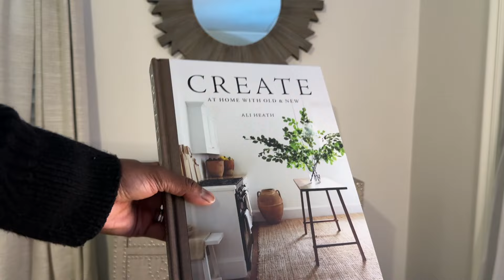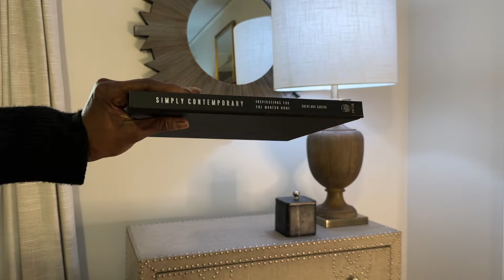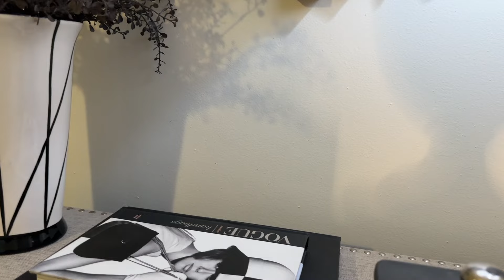Spring 2024 Bedroom Tour | Decorate with me | Daphne's Indoor Living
Hello there, Thank you for joining me today for these 7 beautiful styling ideas. I hope you enjoy. xoxo

the playlist to caught up

3pc boxes

2 stacked boxes

Gallery wall ideas

Spring home decor

Amazon storefront for all items

Daphne’s Homescape
591 Warburton Ave
Box #205

Video chapters
00:00 - intro
00:55 - room tour
03:12 - look 1
05:12 - look 2
07:30 - look 3
09:30 - look 4
11:45 - look 5
12:45 - look 6
13:40 - look 7
14:04 - look 8
14:48 - project recap